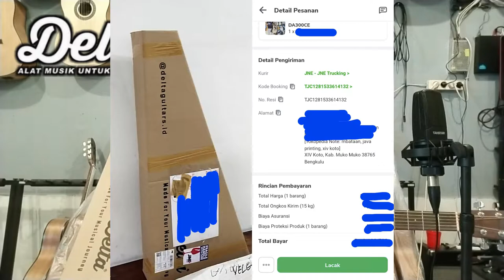Angwyn Review Gitar DELTA DA300CE Review Gitar Akustik Top solid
Specs :
Grand Auditorium Body Shape.
Spruce Solid Top.
Mahogany Back and Side.
Mahogany Neck C Shape.
Rosewood Fingerboard.
Rosewood Bridge.
White Dot Inlay.
PPS Nut and Saddle.
ABS Bridge Pin.
Multiple Binding.
Pearloid Rosette.
Black 1 ply Pickguard.
Chrome Hardware.
Matte Finish.
Electronic: Belcat CS4T Pickup 4 Band EQ with Tuner.